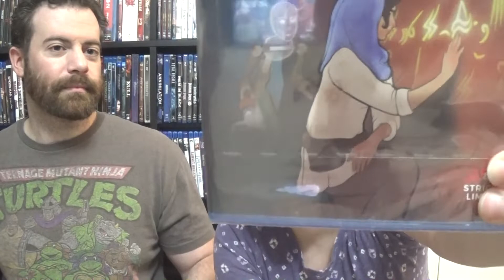Unboxing 'Heaven's Vault' Strictly Limited PS4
Unboxing 'Heaven's Vault' Strictly Limited PS4, the latest edition to our Playstation collection.